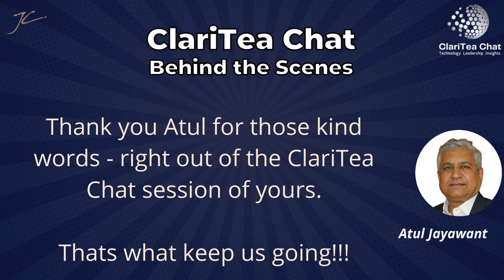ClariTea Chat behind-the-scenes snapshot - Atul Jayawant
"It was a great experience! The questions were very relevant to the audience, and I enjoyed it. It was a fantastic opportunity to engage with people and present my ideas"

Thank you Atul for such feedback – which makes it worthwhile to keep ClariTea Chat going. Atul Jayawant, Group CIO (retd), Aditya Birla Group, shared this about his ClariTea Chat session on Sep 14, 2024.

ClariTea Chat focuses on experience: both the audience's and the guests'. In fact, the guest experience matters much more to help deliver a great audience experience!

I thank Atul and all ClariTea Chat guest leaders for their contributions. We invest long hours preparing each thought-provoking session with case studies, making ClariTea Chat precious to you and me.

Think of mentors who drive technology transformation. Invite them to ClariTea Chat. Satiate their curiosity by sharing these guest bytes, as well as your own experience!

We bring you ClariTea Chat alternate Saturdays @5 PM IST.

Watch out this space for more details on alternate Saturday's ClariTea Chat.